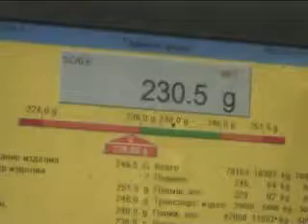Особая зона_10_05_2010_РосКон.mpg